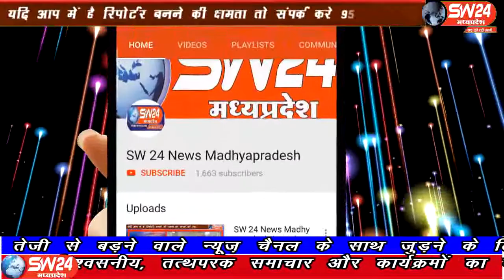sw24news khargone, 09.08.2019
खरगोन जिला मुख्यालय में बीते 48 घंटो से हो रही लगातार बारिश के चलते एक मकान गिर गया। घटना के वक्त मकान में करीब 9 लोग मौजूद थे जिन्होंने बमुश्किल भागकर अपनी जान बचाई वरना एक बड़ा हादसा हो सकता थाsw24news